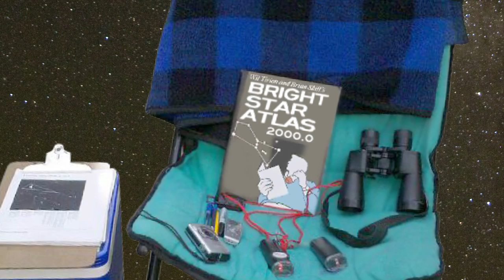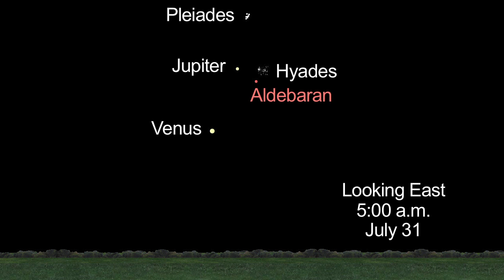Planet's in the Night Sky This Month - Events, Constellations | NASA JPL Telescope HD Video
- July will be a great month for skywatching, including some great summer constellations, and planetary pair-ups. Please rate and comment, thanks!
Credits: NASA JPL; Jane Houston Jones